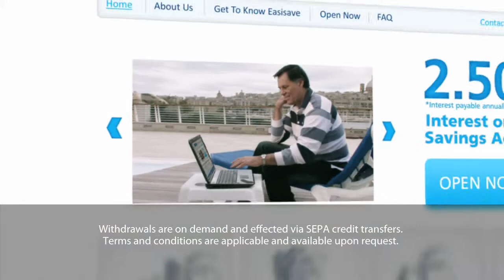FIMBank-easisave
This TV commercial was produced as part of a major national launch campaign for FIMBank's Easisave online savings product. The campaign also included radio, billboards, bus shelters, newspaper and magazine advertising and PR.

The campaign was entrusted to the full-service integrated communications agency, Media Consulta, Malta.

FIMBank is an international trade finance bank with its headquarters in Malta.

Agency: Media Consulta, Malta Ltd.
Concept / Director: Mark Warner
Production Company: Legwork Productions
DoP / Editor: Carmel Bruno
After Effects: Paul Camilleri